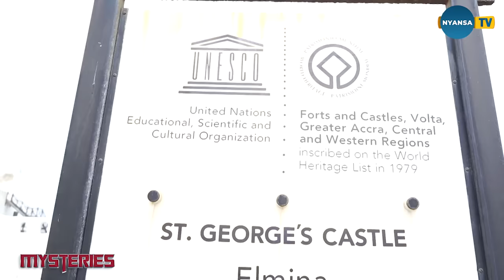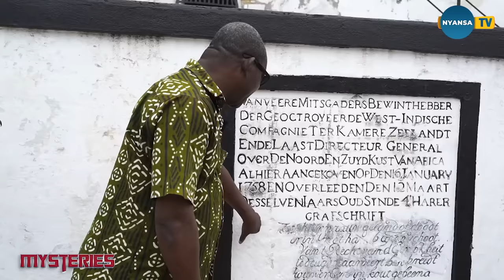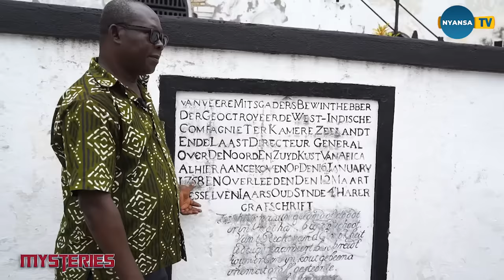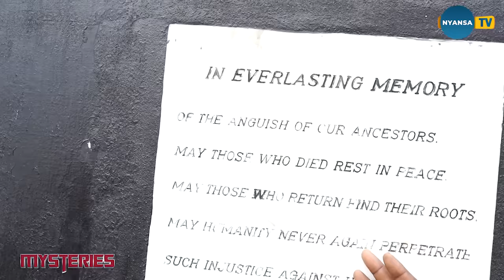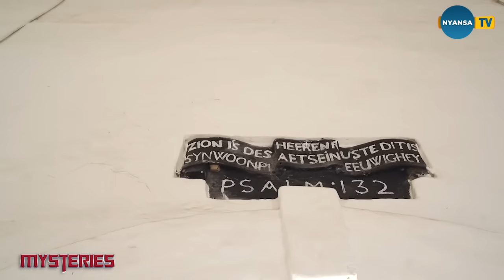Evelyn Warlson Visits Our Ancestors in Elemina with Nyansa Tv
The paradox of Slavery as Mama Evelyn Warlson visit Elmina  Castle 🏯

This was a tour throughout the Elmina Castle

If you want to learn & do great things and also know all the hidden facts beyond understanding.
Keep watching mysteries as we bring to light more revelations you never knew or heard of it before.
UCkJ3aQfxy21uz_PJCTU2DHw